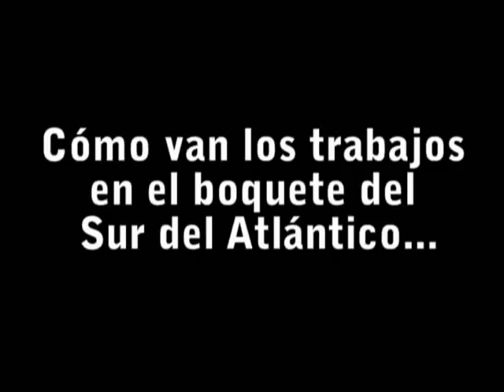Cómo van los trabajo en el boquete en el Sur del Atlántico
El ministro del transporte, Germán Cardona, explica como avanza el proceso que se está llevando a cabo para cerrar el boquete que se abrió en la carretera paralela al Canal del Dique en el Sur del Atlántico,  el 30 de noviembre de 2010